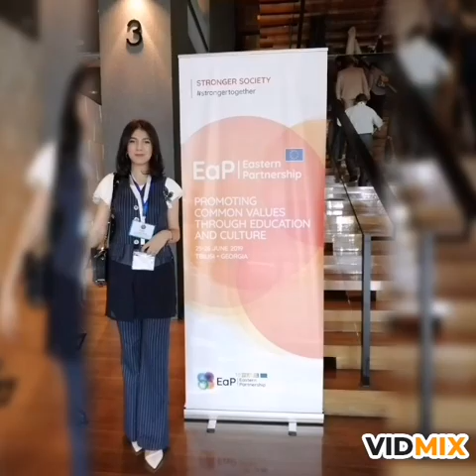9 fevral, 2020-ci il Parlament Seçkilərində Nərgiz Hacıyevaya Gəncədən SƏS verək və DƏSTƏK olaq!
Hörmətli Azərbaycan Xalqım!
Hörmətli Gəncəlilər!
Mən - Nərgiz Hacıyeva, - gənc doktorant, Avropa səfiri, (YEA) Avropa Şərq Qonşuluq Proqramının Gəncə şəhəri üzrə şəhər koordinatoru, Azərbaycan Dövlət İqtisad Universitetinin (UNEC) Beynəlxalq Əlaqələr Departamentinin əməkdaşı, UNEC Beynəlxalq iqtisadiyyat məktəbinin (ISE) müəllimi, İsveçrə Zurich Universitetinin Siyasi Elmlər Departamentinin "Democracy NET" gənc aliçlər şəbəkəsinin üzvü, Avstriya "Innovation in Politics" Beyin Mərkəzinin jürisi, -  39 saylı Kəpəz birinci (Gəncə) Seçki Dairəsinin Dairə Seçki Komissiyasında 9 fevral 2020-ci ildə keçiriləcək Parlament Seçkilərində Sizin hər birinizi "Fərqlilik uğurdur: Azərbaycan naminə Təhsilə, Gəncliyə və Gələcəyə" SƏS verməyə çağırıram!